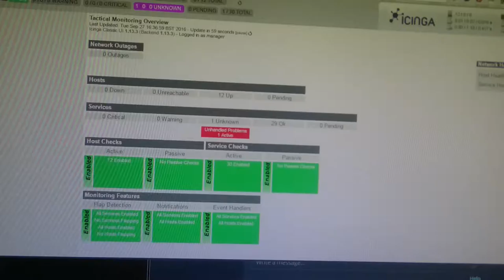Icinga Sidebar Vanishes After Upgrading To Ubuntu 16.04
This is a rather strange thing for a webpage to do, the sidebar menu folds itself completely away.  Everything was working OK yesterday morning and then I updated my Icinga server from Ubuntu 14.04 to Ubuntu 16.04.  Since doing that my interface does the hiding behaviour as shown above.

I have tried using Edge and Chrome on a Windows machine and Chrome on an Ubuntu machine but I see the same behaviour.